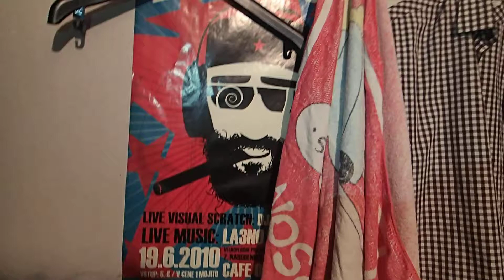FESTIVAL DIVNÉ VECI 27.6. 2015 s La3no Cubano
FESTIVAL DIVNÉ VECI s La3no Cubano
27.6. Stará Turá